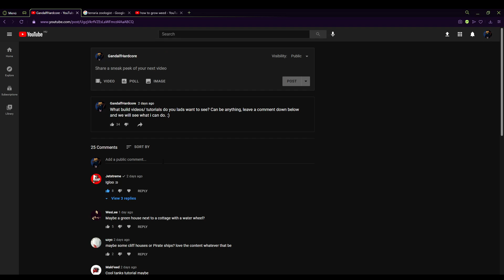How to make a Terraria Starter House Igloo! | NPC House Tutorial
Welcome Back lads! In today's video I will be showing you how you can make an awesome starter house or a nice little NPC house from only basic materials.

My other Types of Terraria Content! 📑